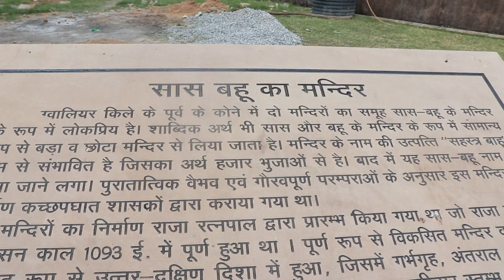Gwalior Fort Drone Shot | Horror + Comedy | Luka Chuppi | Madhya Pradesh Heart of India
Beautiful Gwalior fort in India, vlog for you all. Hindustan ka dil dekho Madhaya Prandesh .

My Mic
My Camera
My laptop
My Drone
Action cam
2nd laptop